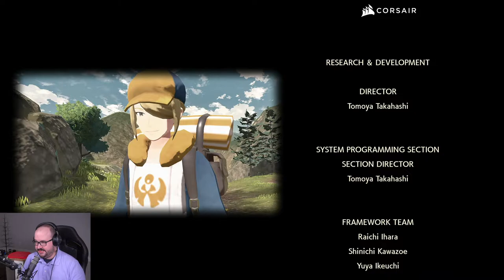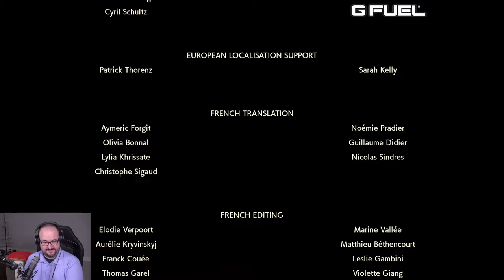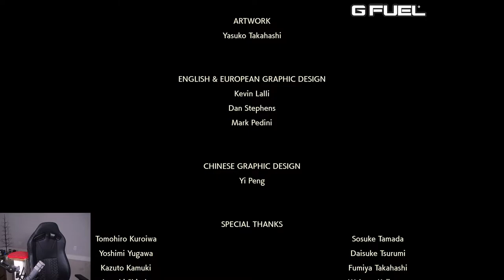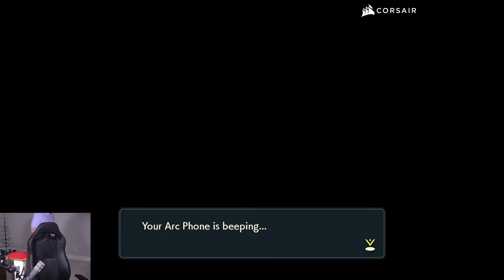Pokemon Legends: Arceus Walkthrough - Part 9